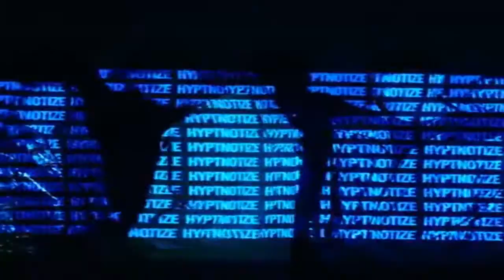All new 2021 Renault Kiger SUV - Review// Features // Price // Launch Date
Auto Galaxy is a Channl where you can get the news about the upcoming future cars and Bikes around the World.